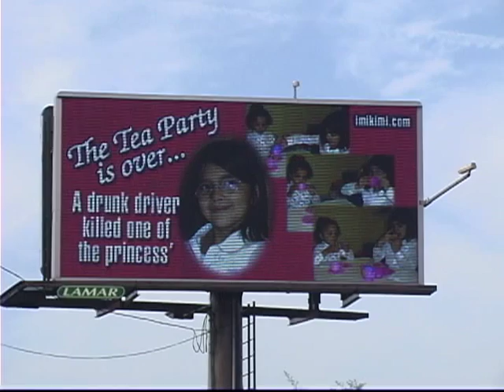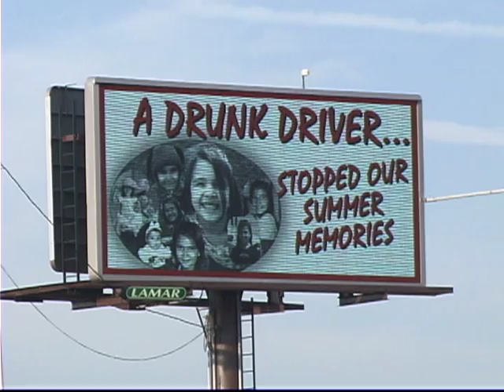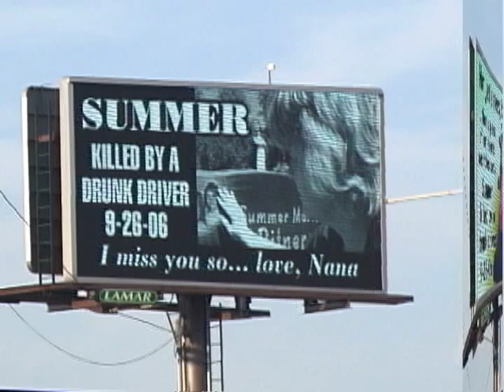Summer's Two year angelversary billboards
we did a digital billboard this year with 21 different billboards ... they did not show consecutively so I edited the footage to just show the 21 videos ... Maybe in September of 2010 I will be able to fill the entire billboard with other vicitms of drunk driving ... I am working on that!!